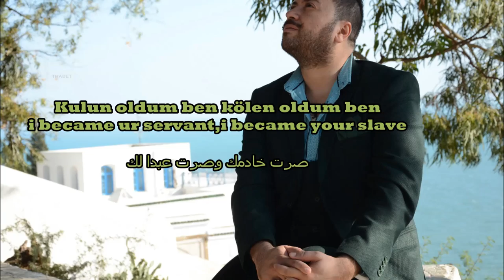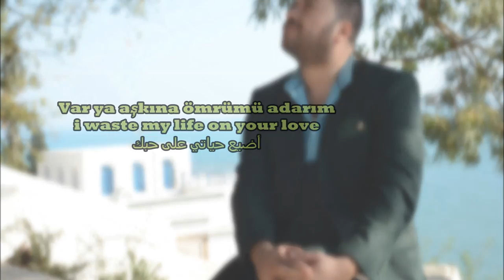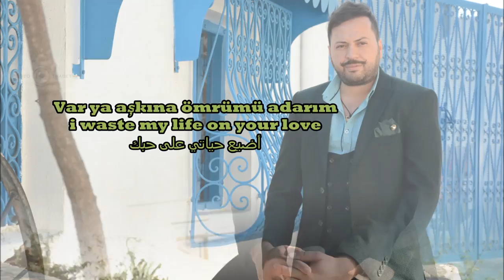Alişan - Var Ya Saket وديع مراد- - ساكت cover by Wassim Ayachi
New Wassim Ayachi
Alişan - Varya وديع مراد- - ساكت cover by Wassim Ayachi​
pianiste / mix / mastering : Montacer Mohammed Ali​